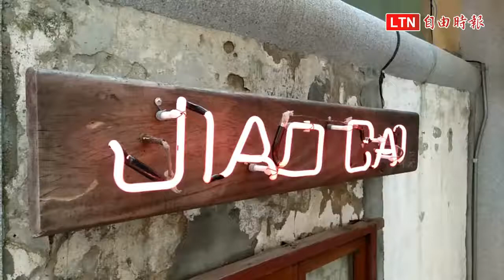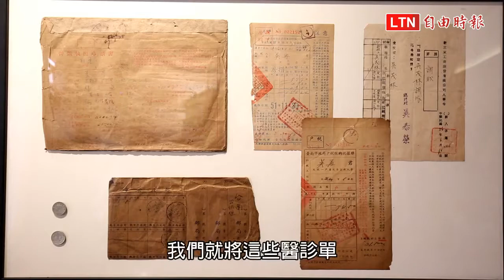今仔日呷菜啦！ 台南老屋內的時尚沙拉吧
台南老屋不只賣咖啡簡餐，還有沙拉專賣店，這間沙拉專賣店取了個有趣又貼切的店名，就叫做「叫菜」！不僅提供豐盛配菜且大量採用台灣小農食材、清楚標明產地來源；融合現代化時尚鐵件與老屋元素的裝潢風格，還榮獲2017金點設計獎空間設計類獎項，展現出不同於以往的老屋風情！